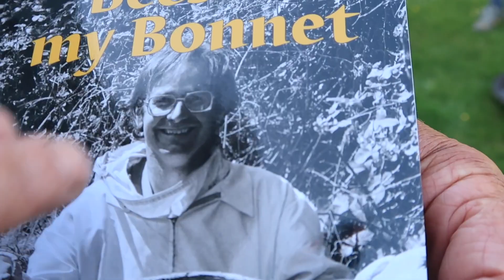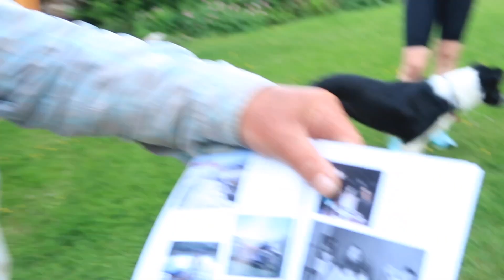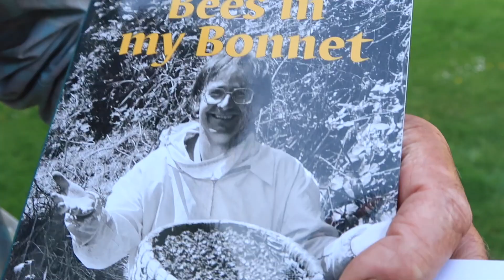Come for a Cycle with Scott & Nat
We set off from Minehead and head to Allercott Farm via Dunster and Timberscombe. Dropping some money off for my new best BOOK! This is the RIDE FOOTAGE YouTube channel for the parody cycling videos KOM HUNT TV. Giving you a little extra Strava Segment Footage and fun GoPro footage of your favourite episodes.
Sorry about the sound... I didn't take the lav mic!

// MENTIONS:
GOPRO I use
GOPRO Media Mod
GOPRO charger

"Bees in my Bonnet" By Julian Willford!  As you can tell from this video... Julian is a fantastic man... has some amazing stories and all proceeds of his book are going to the Bethlehem Scholl for Disabled Children in Ifakara, Tanzania. Beekeeping and other farming projects help them to become self-sufficient & part of the community.

Book £10 + £2.50 UK postage

Please contact Julian for your copy

Bank Details:
Acc Name: Ifakara

The son of a country clergyman, with strong Quaker connections stretching back 200 years on his mother's side of the family, farmer and beekeeper Julian Willford has devoted much of his adult life to a spiritual quest in search of his own true faith. As a young hippie in his twenties he experimented with meditation, sat at the feet of Tibetan gurus and visited ashrams in Wales and a Buddhist retreat in Scotland. At the same time he was also regularly attending Quaker meetings, all the while constantly seeking a closer spiritual relationship with God, a soul searching journey of self-examination that eventually took him full circle and ended with a joyful re-affirmation of his Christian faith, his renewed commitment sealed with baptism in the River Jordan.

Julian has simultaneously enjoyed a full, varied and adventurous life. Having left school at 16 with no qualifications, he worked as both a shepherd and a cowboy in New Zealand and then as an itinerant freelance herdsman back home in the UK before going on to realise what had once seemed like an almost impossible dream of having a farm of his own. He has travelled right around the world three times, and since 2008 has made regular visits to Uganda and Tanzania on behalf of the charity Bees Abroad, helping to introduce beekeeping as a valuable source of nutrition and income for some of Africa's communities. poorest

A well-known figure in his own local community in Somerset, where his farm, Allercott, is idyllically located on a hillside on the edge of Exmoor, Julian has been married for more than forty years to Zoe and has a son, a daughter and four grandchildren.

All proceeds from sales of Bees In My Bonnet are to be donated to the Bethlehem Centre at Ifakara in Tanzania, a special school for children with learning difficulties, where Julian and Zoe have personally sponsored three pupils.